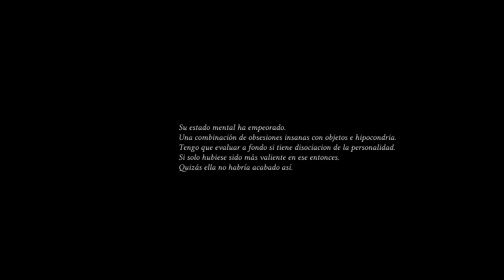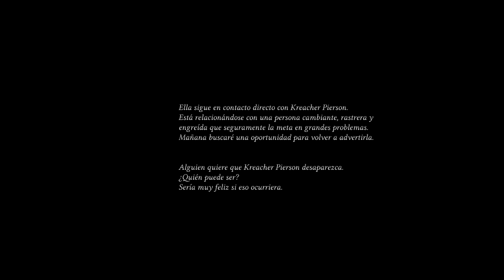Identity V Capítulo 9 - Fansub Español Historia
¡Comencé un nuevo proyecto de traducción! Aquí tenéis el noveno capítulo de los dieciséis que voy a subir de la historia de los cuatro personajes principales de Identity V: el abogado, el ladrón, la jardinera y la doctora.
Los iré subiendo en orden cronológico para que se entienda mejor el transcurso de los acontecimientos que ocurren en Oletus Manor.